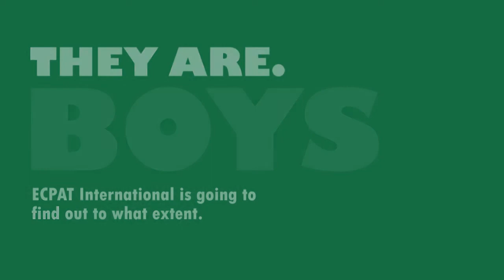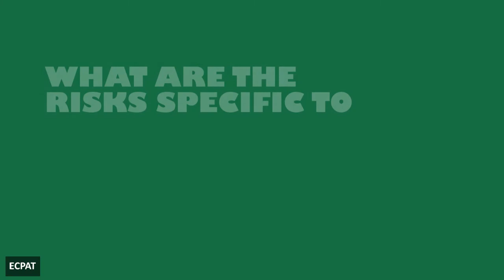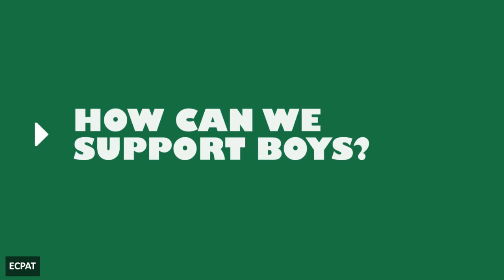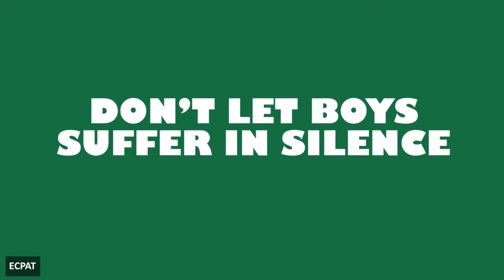Are BOYS being sexually exploited? - New research project by ECPAT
ECPAT International is initiating a global research study on the sexual exploitation on boys. In this interview, Mark Kavenagh, Head of Research and Policy, will tell you more about the project.

Risks specific to boys are e.g. gender norms and homophobia. Do you know how you can help stop the sexual abuse of boys?